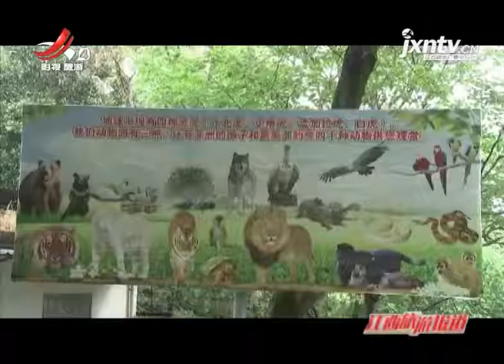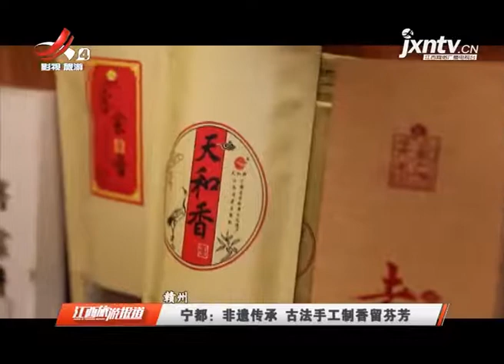《江西旅游报道》20210721永新：瓜果催熟乡村采摘游